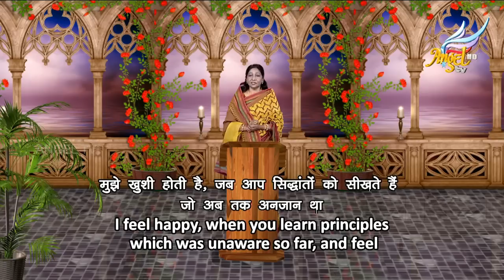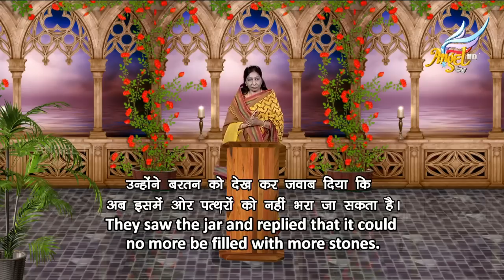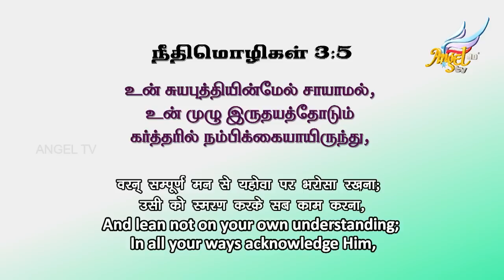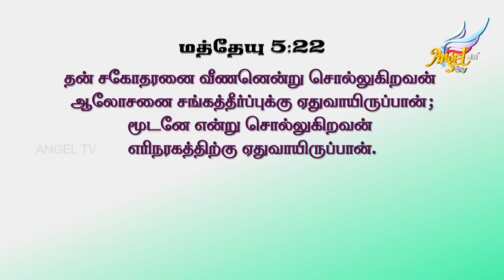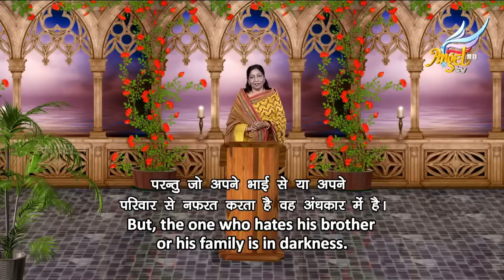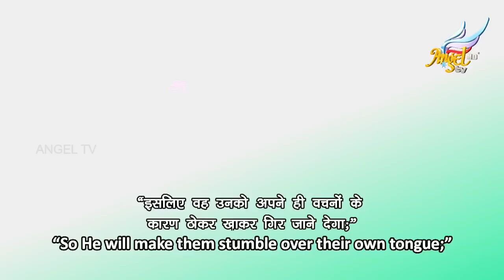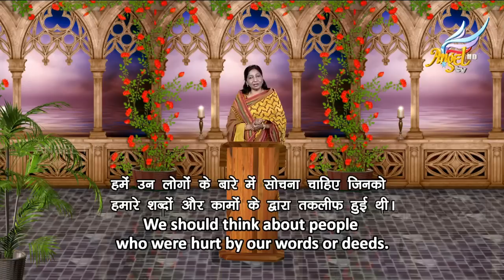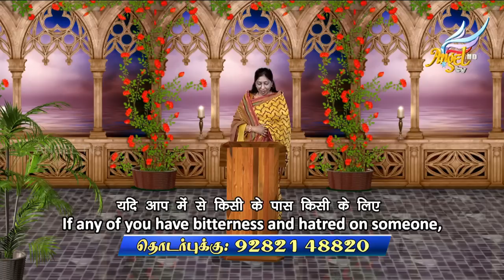உங்களுக்கு சமாதானம் // Peace to You | Episode 105